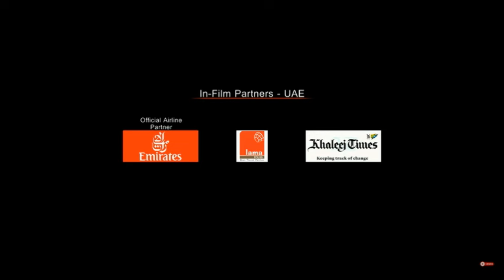Harom Hara Full Hindi Dubbed Movie 2024 Review | New South Movie 2024 Review & Fact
Harom Hara | Full Hindi Dubbed Movie 2024 | New South Movie 2024 | Latest Tollywood Movie

Thanks For Watching

BWP Nawab

. Entertainment